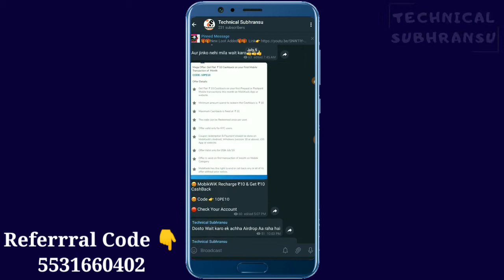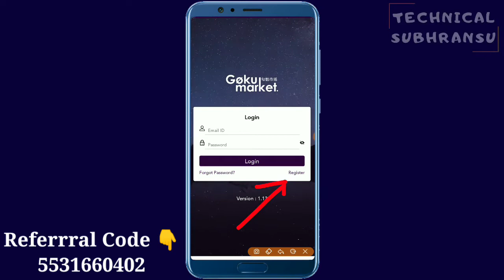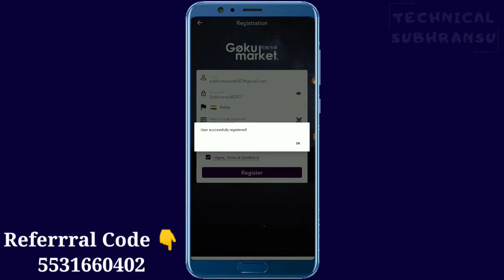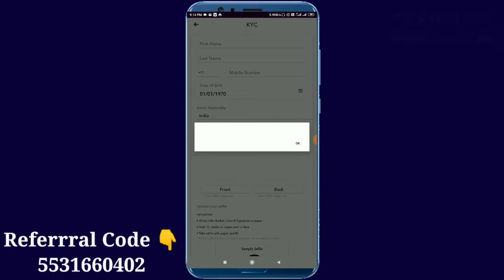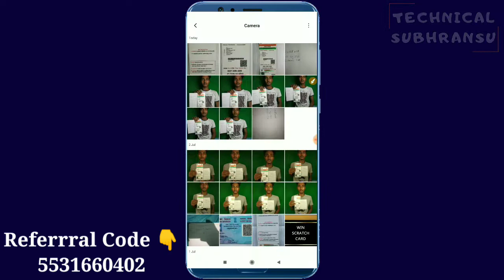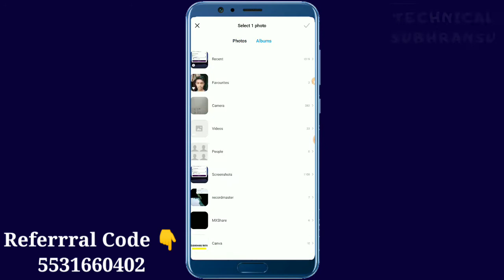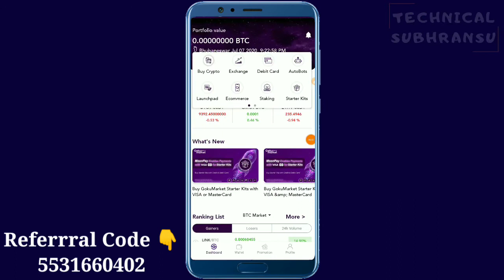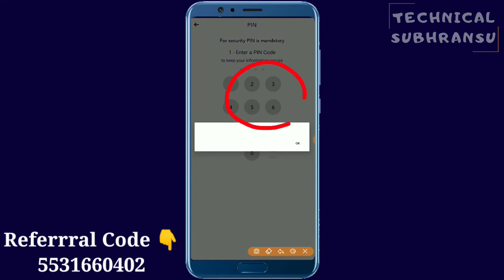GokuMarket Airdrop | Sign Up ₹350 & Per Refer ₹350 | Instant Redeem In Paytm | Unlimited Paytm Cash😱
Maine ek new earning app lekar aaya hu..jisse aap unlimited paytm cash earn kar sakte hai mgameronedevicetrick, mgamer fully bug trick, earn 10rs paytm ,mgamer one device trick

Paytm cash unlimited trick
Earn paytm
Paytm new trick
Gamesapp unlimited
paytm trick
 New earning app
New unlimited earning app
New loot video of unlimited paytm earning

Guys loot lo iss new app ko Thanks

app 2020 Uc browser loot Uc browser app trick Uc mini trick Uc turbo trick